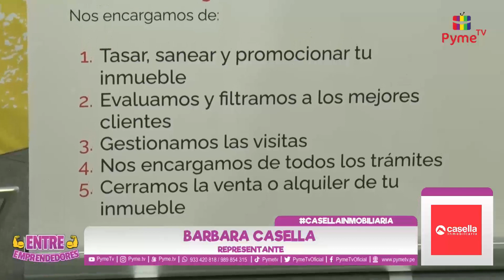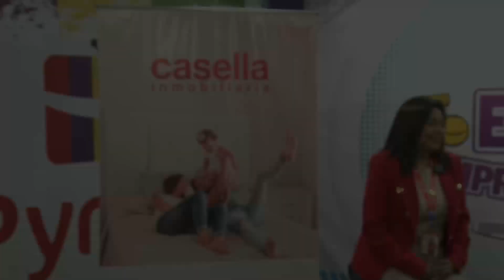CASELLA INMOBILIARIA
🏡 Descubre tu hogar ideal con Casella Inmobiliaria. Expertos en encontrar el lugar perfecto para ti. ¡Construyendo sueños, creando hogares!